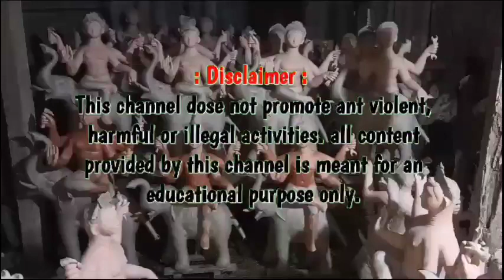তোর কদমে চলছে গণেশ ও বিশ্বকর্মা তৈরীর কাজ পালপাড়াতে